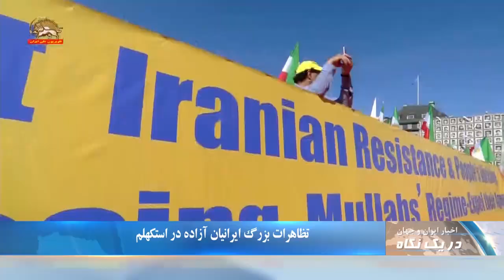گوشمالی یک آخوند توسط جوانان در مشکین دشت کرج - در یک نگاه